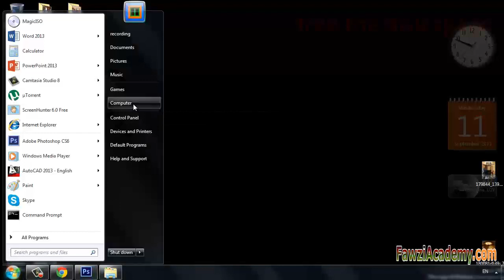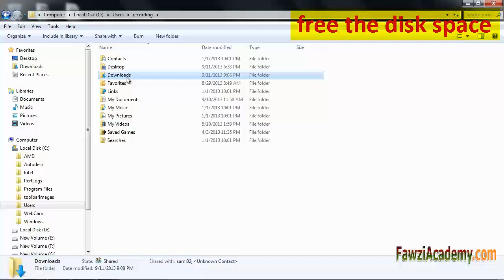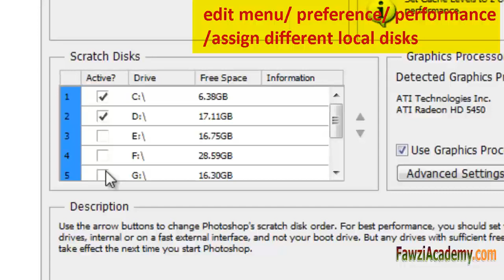Cómo corregir Photoshop no podía discos completos solicitud scratch completa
¿Cómo solucionar el mensaje de error no pudo completar su solicitud,
Debido a que los discos de memoria virtual están llenos en Photoshop cómo vaciar discos de memoria virtual
Espacio Scratch es el espacio en el disco duro que se dedica sólo el almacenamiento temporal. No se puede utilizar para realizar copias de seguridad de los archivos de forma permanente. Discos de memoria virtual se puede configurar para borrar todos los datos en intervalos regulares para que se deja el espacio libre en disco para uso futuro.
Limpia tu disco duro, Desfragmentador de disco,
Añadir más espacio de disco a través de Editar / preferance / Rendimiento en Photoshop

Eliminar archivos utilizando Limpieza de disco - Ayuda de Windows

¿Cuál es la desfragmentación de disco? - Ayuda de Windows